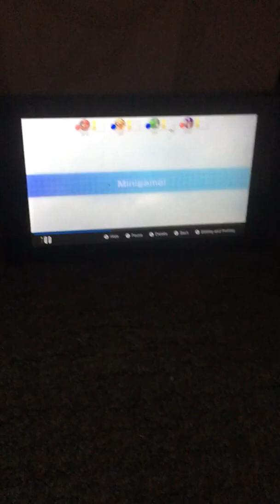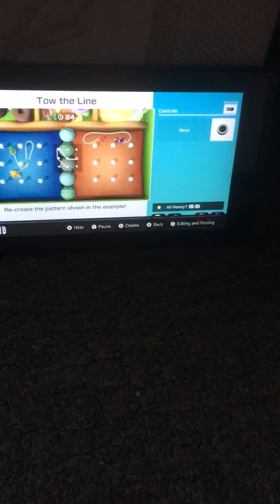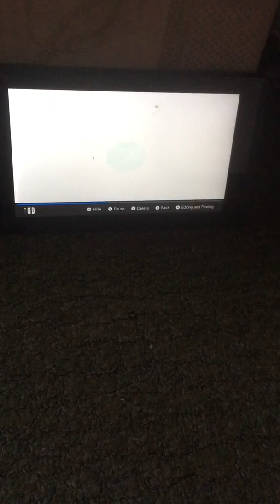Whomp’s domino ruins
The board!